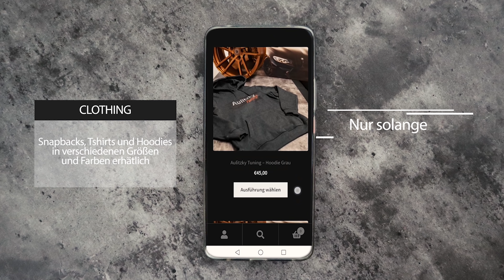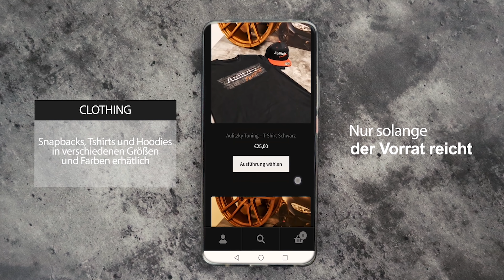SCC Rolling'50 Lahr 2019 | Aulitzky Tuning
Das Team Aulitzky Tuning zu besuch beim SCC Rolling'50 in Lahr. Ein kurzer Einblick zu dieser starken Veranstaltung.

Vielen Dank zum Bereitstellen von Material an:
Mittelbadische Presse.TV
Peter Saumweber (Instagram: @fastlife.bavaria)

Klaus Aulitzky
Am Neuweiher 11
91564 Neuendettelsau